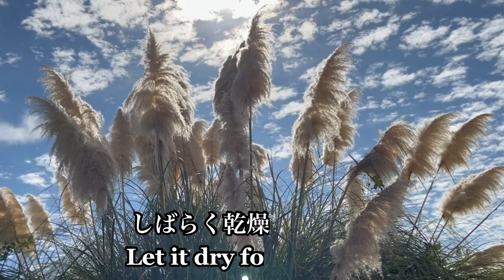梅花皮皿の作り方 How to make a sharkskin plate 陶芸 pottery 熊本栄司 Eiji Kumamoto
私の陶芸技法の紹介や作品の使用例をご紹介致します。
I would like to introduce my pottery technique and how to use it.

今回は 「梅花皮皿」の作り方です。
This time, about how to make a sharkskin plate .

熊本栄司

陶芸ビエンナーレ　グランプリ
朝日陶芸展　秀作賞　新人奨励賞
日展　入選
長三賞陶芸展　入選
現代茶の湯アワード入選
美濃茶盌展　入選
三重県展　優秀賞
四日市市美術展　市長賞　無鑑査
岐阜市美術展　市長賞
瑞穂市美術展　市長賞
嵯峨御流花の陶展　審査員賞　嵯峨御流賞
萬古焼総合コンペ　通産大臣賞　知事賞
岐阜県瑞穂市市章をデザイン
三重県津市美術展2021　審査員

全国にて個展多数

EIJI KUMAMOTO,　ceramic artist．

1962   Born in  Mie , JAPAN.
1985   Graduated from the English Department of Reitaku University.
2001   Established Kouhuugama Ceramic Art Studio.

Ceramic  Art  Biennale     Grand Prix
Asahi  Ceramic  Art  Exhibition  Second Prize ,Rookie Award
Nitten  （The　Japan　Fine Arts　Exhibition)
Japan Contemporary Art and  Crafts  Exhibition  Tokai Television Award
Sagagoryu Ceramic  Art  Exhibition
Chouza Prize Ceramic  Art  Exhibition
Mie  Prefectual 00Exhibition

One-man exhibition　  many times in Japan.